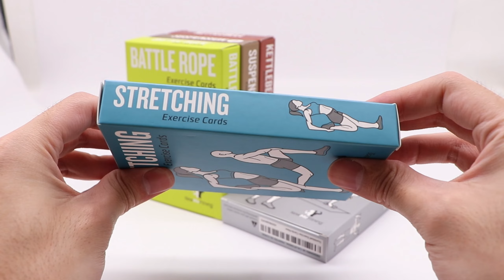Pvc Waterproof Exercise Cards Printable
These fitness flashcards feature clear exercise postures and instructions, designed specifically for gym and home use, facilitating quick reference and practice to enhance exercise methods and understanding.